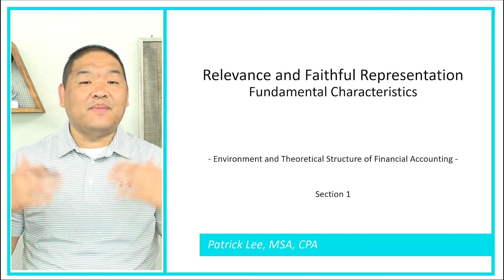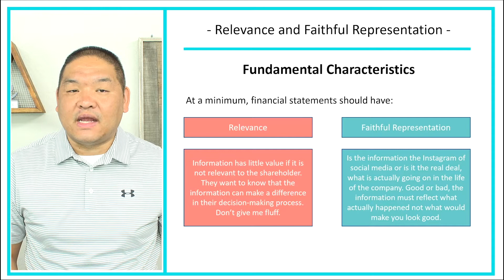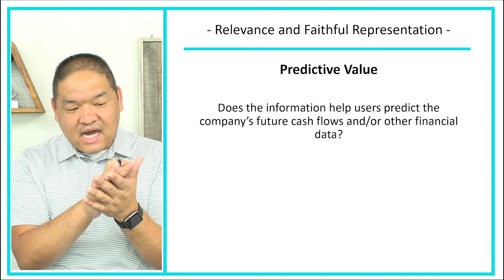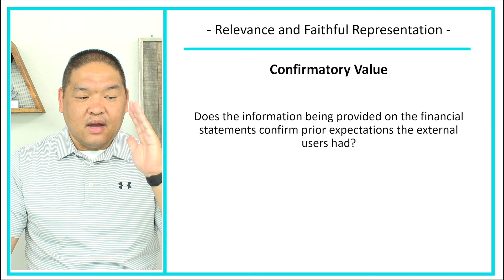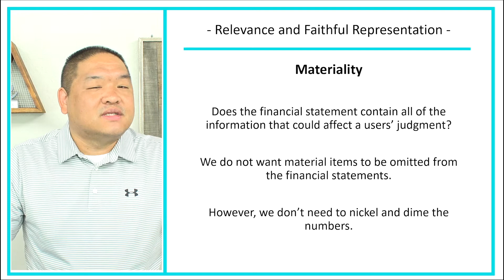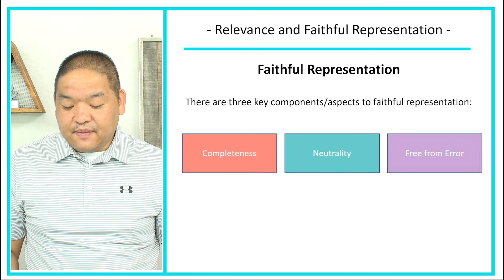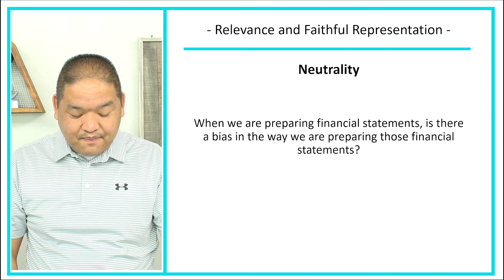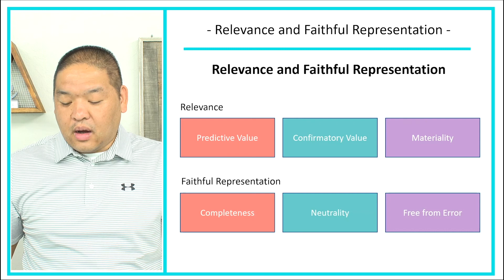Intermediate Accounting - Lesson 1.10 - Relevance and Faithful Representation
Want more Intermediate Accounting Lectures? to see all of the Intermediate Accounting lessons available either on YouTube or on the Accounting on Demand platform (subscription required).

Get the worksheet for this lesson for FREE by heading Just add Section 1 to your cart and check-out and the worksheet is yours for free.

For an entire listing of all of our YouTube videos head over to our

Other lessons available include:
- Principles of Accounting
- Intermediate Accounting
- Advanced Accounting
- Individual Taxation

What did you learn from this video? Put it in the comment section below.